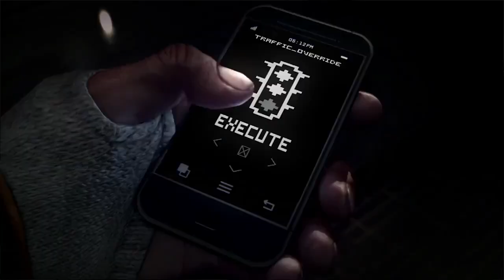WASD Pilot - Tek Syndicate's PC Gaming Show